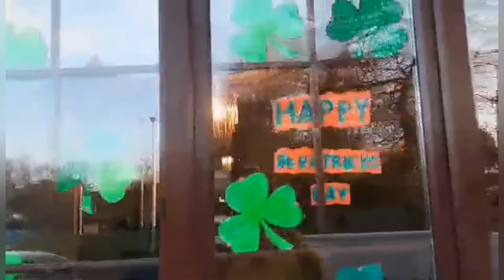CORONAVIRUS won't ruin our ST PATRICKS DAY!!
With no St Patrick's Parade around the country due to Coronavirus we need to paint the world with green in our own way.